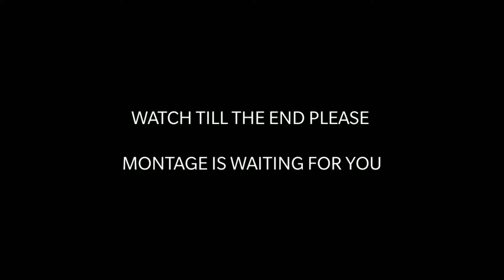NEW UPDATE PUBG MOBILE DOWNLOAD LINK | MarshbooM YT ❤️ | OnePlus 5T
Download link Credits = CreativePawan

PUBG GLOBAL

INGAME NAME=XTN MarshBoom
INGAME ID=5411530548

PUBG KOREAN

IN-GAME NAME= MarshBoomOpYT
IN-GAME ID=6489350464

DEVICE
OnePlus 5T 8+128GB
 SMOOTH+EXTREME

PLAYING STYLE
4FINGERCLAW+FULL GYRO

Member of XTN Clan

Inspiration=scout Op🔥

KINEMASTER Exported in 60FPS

OnePlus in-built screen recorder

Oneplus Nord,
PUBG MONTAGE
NewOnePlusNordMid RangePhone
gaming,
Pubg gyroscope,
Jonathan,
solo v squad,
high kills,
Pubg fastest player,
Chinese pros,
players,
k20 Pro gameplay
,t1 scrims,
intense squad,
7t pro, oneplus 7t unboxing, oneplus 7t vs 8, oneplus
7t pubg, oneplus 7t review, oneplus 7t camera, oneplus
7t pro pubg,